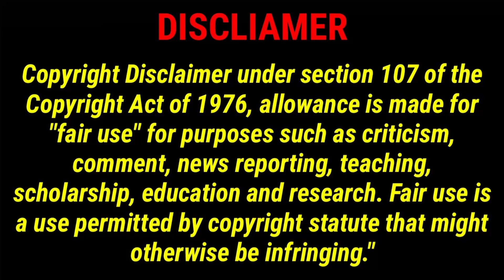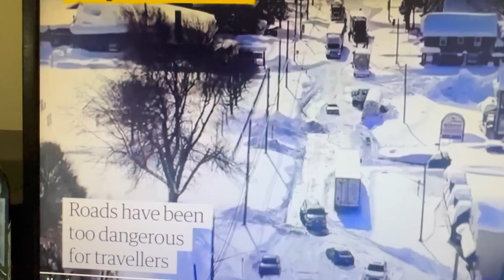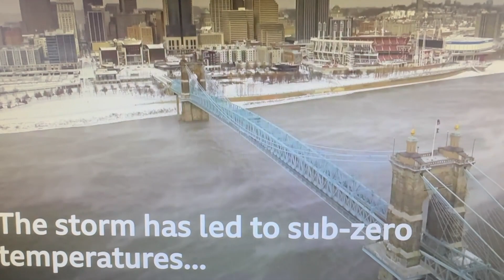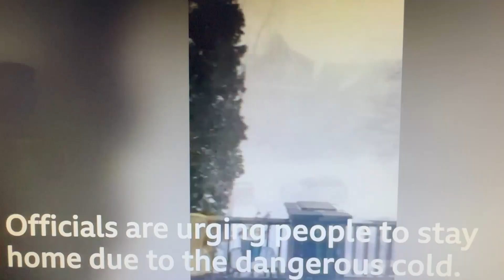Deadly Snow Storm in USA and Canada...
@Deadly Snow Storm in USA and Canada... More than 200 million Americans were under weather warnings, as wind chills sent temperatures down as low as -55F (-48C), according to the National Weather Service (NWS). Heavy snow, howling winds and air so frigid it instantly turned boiling water into ice took hold of much of the country, including normally temperate southern states.
Large parts of both countries are under winter weather alerts that stretch from coast-to-coast and as far south as the US-Mexico border. The storm has brought damaging winds and freezing temperatures that can quickly lead to frostbite.